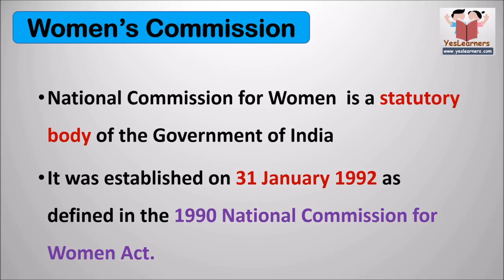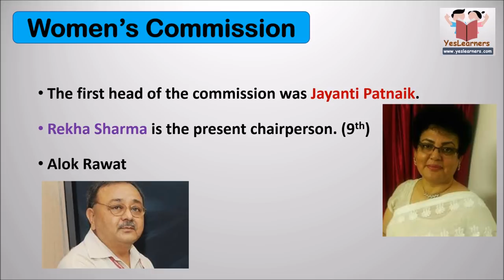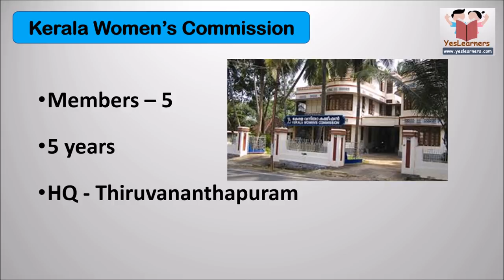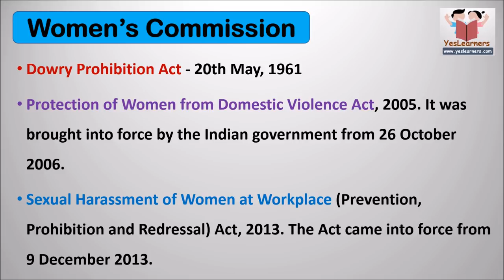വനിതാ കമ്മീഷന്‍ - Women's Commission- Kerala PSC Coaching